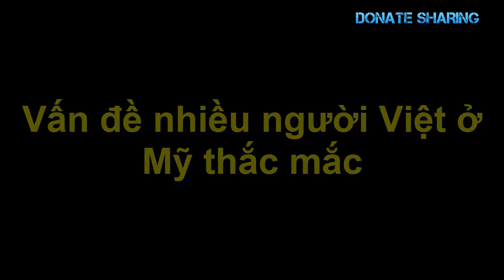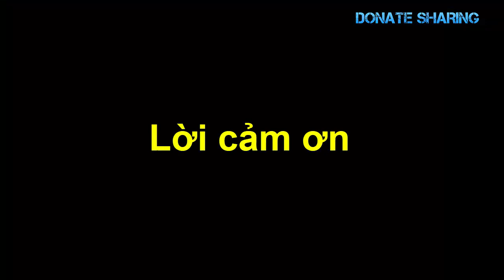C,ự,u gi,á,m đốc C-I-A đoán ô,ng Trunp s,ẽ ‘vào th,ù,ng r,á,c c,ủ,a lịch sử’ - Donate Sharing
giám đốc, người Việt kinh doanh, kinh danh